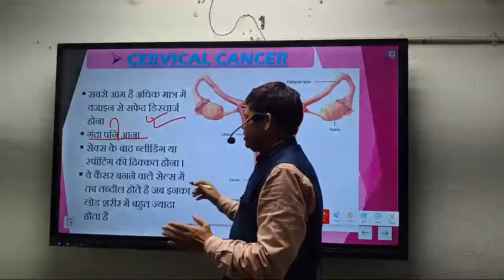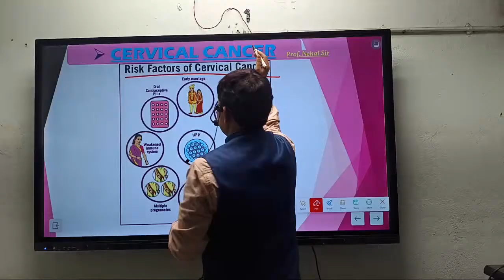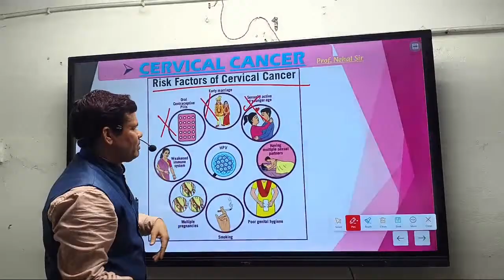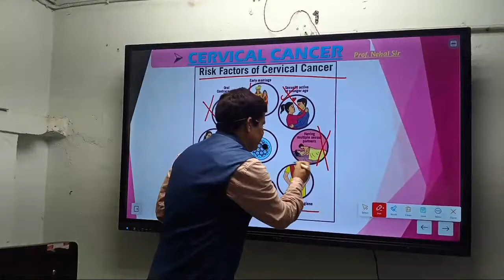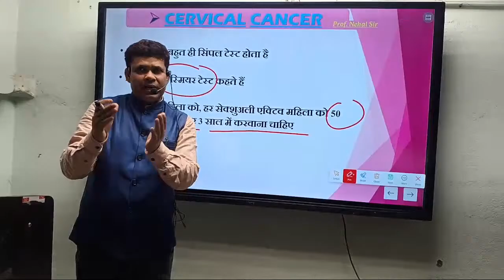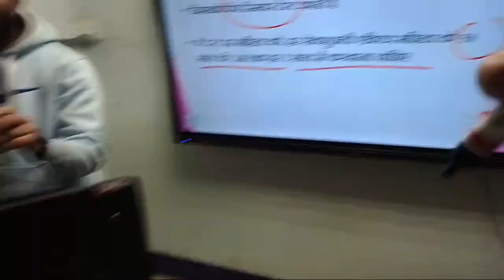Cervical Cancer cancer | poonam panday